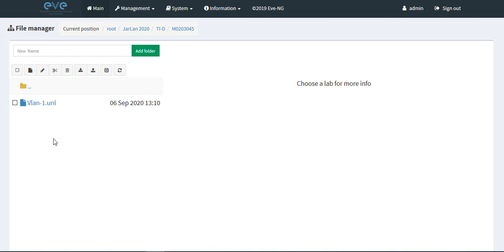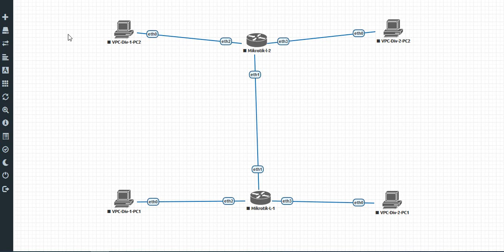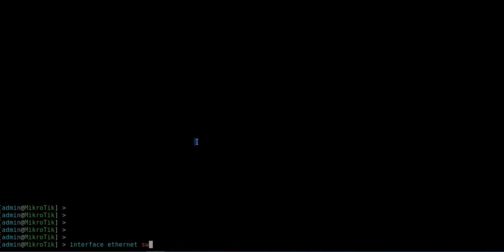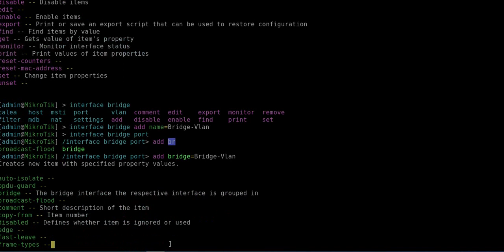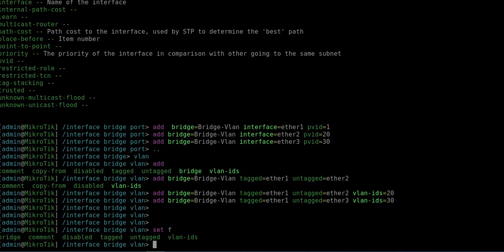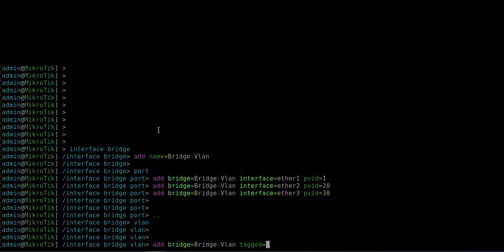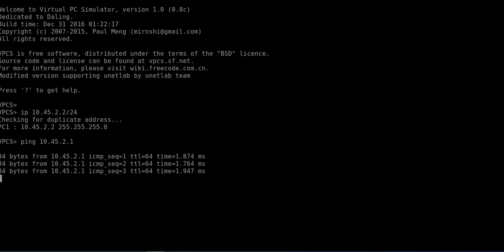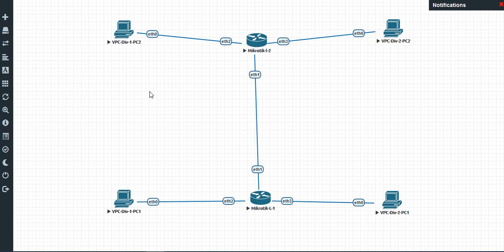Bridge VLAN Table Mikrotik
Before explaining bridge VLAN filtering in-depth, you should understand a few basic concepts that are involved in bridge VLAN filtering.

Tagged/Untagged - Under /interface bridge vlan you can specify an entry that contains tagged and untagged ports. In general, tagged ports should be your trunk ports and untagged ports should be your access ports. By specifying a tagged port the bridge will always set a VLAN tag for packets that are being sent out through this port (egress). By specifying an untagged port the bridge will always remove the VLAN tag from egress packets.
vlan-ids - Under /interface bridge vlan you can specify an entry which VLANs are allowed on specific ports. The VLAN ID is checked on egress ports. If the packet contains a VLAN ID that does not exist in the bridge VLAN table for the egress port, then the packet is dropped before it gets sent out.
PVID - The Port VLAN ID is used for access ports to tag all ingress traffic with a specific VLAN ID. A dynamic entry is added in the bridge VLAN table for every PVID used, the port is automatically added as an untagged port.
Ingress filtering - By default, VLANs that don't exist in the bridge VLAN table are dropped before they are sent out (egress), but this property allows you to drop the packets when they are received (ingress).
Management access - The bridge is supposed to simply forward packets between bridge ports and it would seem to other devices that there is simply a wire between them. With bridge VLAN filtering you can limit which packets are allowed to access the device that has the bridge configured, the most common practice is to allow access to the device only by using a very specific VLAN ID, but there are other ways you can grant access to the device. Management access is a great way to add another layer of security when accessing the device through a bridge port, this type of access is sometimes called the management port and it is related to the CPU port of a bridge.
CPU port - The bridge itself is a port as well, this is can be called as the CPU port since this is the port that is used to communicate with the device's CPU. When using bridge VLAN filtering, the CPU port is mostly used to create management access. Settings related to the CPU port are under /interface bridge
frame-type - You can filter out packets whether they have a VLAN tag or not, this is useful to add an extra layer of security for your bridge ports.
EtherType - By default, a VLAN aware bridge will filter VLANs by checking the C-TAG (0x8100), all other VLAN tags are considered as untagged packets (without a VLAN tag). The selected EtherType will be used for VLAN filtering and VLAN tagging/untagging.
VLAN Tunnelling - If the EtherType of the packet does not match with the EtherType configured for the bridge, then ingress packets are considered as untagged packets, this behavior gives a possibility to encapsulate VLANs into another, different VLAN. This also gives a possibility to divert specific traffic through different devices in your network.
Tag stacking - If a packet has a VLAN tag that matches the EtherType, then the packet is considered as a tagged packet, but you can force another VLAN tag regardless of the packet's content. By setting tag-stacking=yes on a bridge port, you will add another VLAN tag with the PVID value on top of any other tag for all ingress packets.